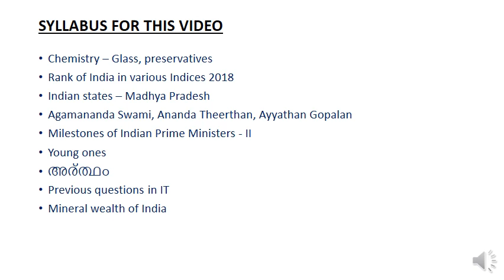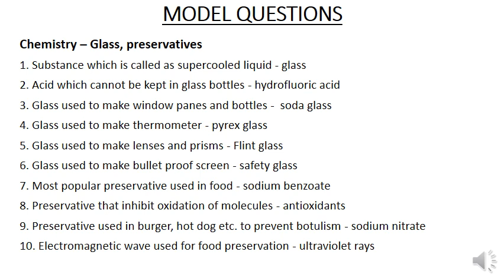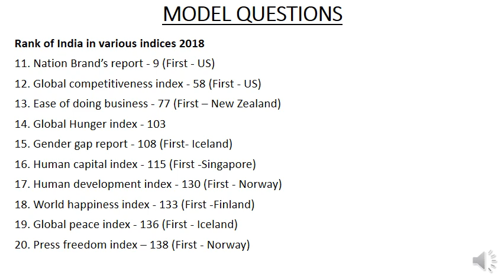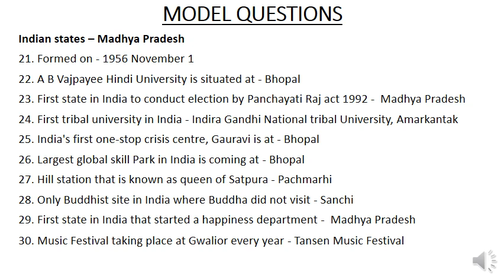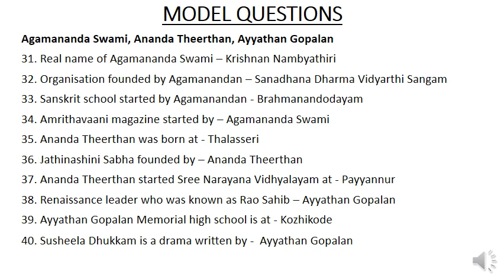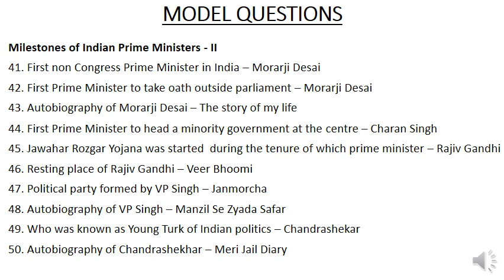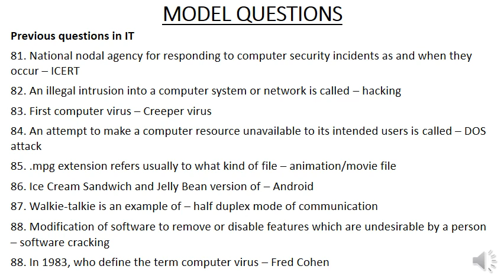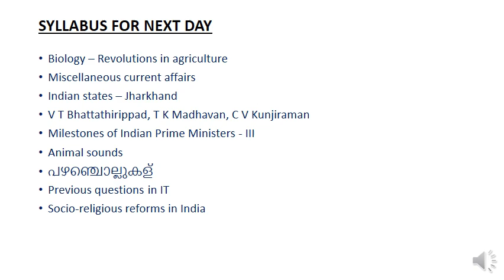|UNIVERSITY ASSISTANT Exam Orientation| 05 06 2019|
Syllabus based questions and answers

Chemistry – Glass, preservatives
Rank of India in various Indices 2018
Indian states – Madhya Pradesh
Agamananda Swami, Ananda Theerthan, Ayyathan Gopalan
Milestones of Indian Prime Ministers - II
Young ones
അര്‍ത്ഥം
Previous questions in IT
Mineral wealth of India